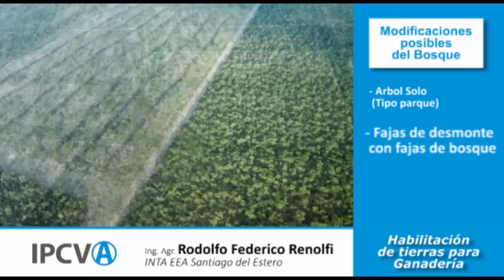Habilitación de tierras para ganadería en la región chaqueña